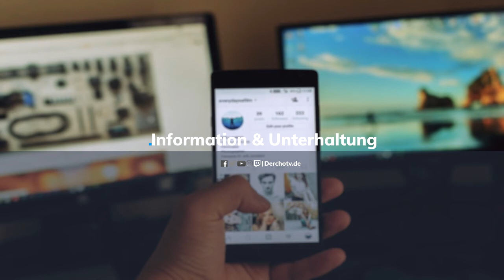Hartz-IV für jeden dritten Alleinerziehenden | UPDATE vom 22.09.2021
Einem Bericht zufolge ist jeder dritte Haushalt alleinerziehender Mütter oder Väter auf Hartz-IV angewiesen. Die Zahl sei in der abgelaufenen Wahlperiode nur leicht zurückgegangen.